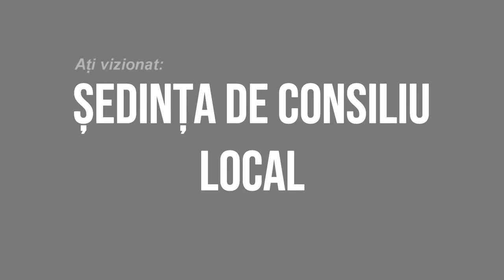LA MOINESTI Sedinta Consiliului Local din 25 noiembrie FILMARE EXCLUSIV TV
LA MOINEȘTI, județul Bacău, Ședința  Consiliului Local din 25 noiembrie FILMARE EXCLUSIV TV.

Cu drag,
echipa Exclusiv

Vizionare plăcută !

ROMANIA KEYWORD PRO PLUG-IN:
metaverse,
meta vers,
metavers,
metavers romania,